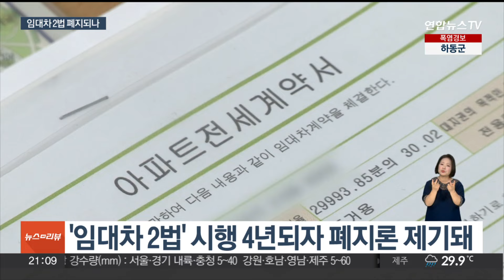치솟는 전셋값에 '임대차 2법 폐지' 논란 가열 / 연합뉴스TV (YonhapnewsTV)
치솟는 전셋값에 '임대차 2법 폐지' 논란 가열
[뉴스리뷰]

[앵커]

최근 상승세를 보이는 서울 아파트 전셋값을 잡는 방안의 하나로 임대차 2법 폐지론이 고개를 들고 있습니다.

다만 전셋값을 안정화시킬 묘수가 될 수 있느냐를 두고는 의견이 엇갈리는 모습입니다.

[기자]

서울 송파구에 위치한 대규모 아파트 단지입니다.

지난달 84제곱미터 전세 매물이 11억 5천만원에 거래됐는데 올해 초와 비교하면 1억 6천만원 올랐습니다.

최근 강남과 용산의 대단지 아파트를 중심으로 전셋값 신고가도 나타나는 가운데 서울 아파트 전셋값은 63주 연속 올랐습니다.

이런 상황에서 이달부터 '임대차 2법'에 따라 최대 4년 동안 눌려있던 전세계약이 만료되면 전셋값 상승세가 더 가팔라질 것이란 관측이 나오자 폐지론이 고개를 들고 있습니다.

4년마다 전세가가 튀어오르는 현상이 재현될 수 있고, 결국 매매가 자극으로 이어져 집값까지 끌어올릴 우려가 있기 때문입니다.

[고준석 / 연세대 경영전문대학원 상남경영원 교수] "임대인들은 4년 만기 시점에서는 주변 시세 감안해서 많이 올리겠죠. 이러한 현상이 계속 반복된다는 거죠."

다만 당장 규제가 풀리면 오히려 전셋값 상승을 부추기며 시장을 혼란에 빠뜨릴 수 있다는 지적도 있습니다.

[권대중 / 서강대 일반대학원 부동산학과 교수] "아무래도 폐지하게 되면 당분간 임대료가 올라갈 가능성이 있습니다."

이때문에 단기적으로 현재 5%로 제한을 두고 있는 상한 비율을 탄력적으로 조정하는 방안도 제시됩니다.

아울러 장기적으론 수요 분산을 위해 비아파트 시장에 대한 활성화 정책이 필요하다는 의견이 나오고 있습니다.